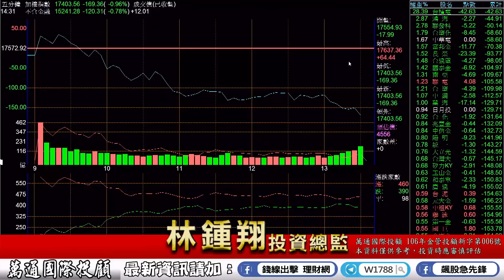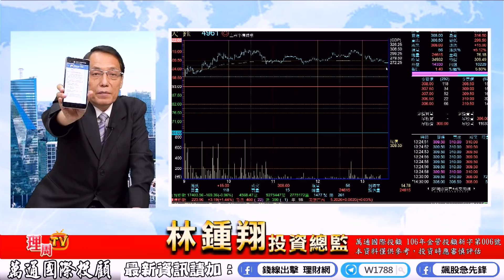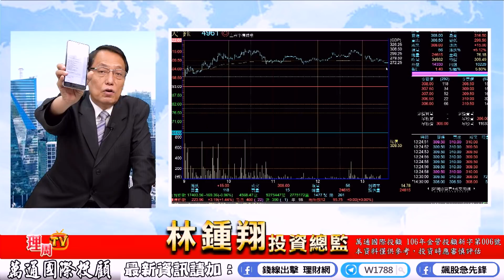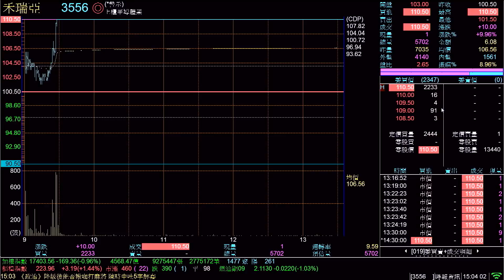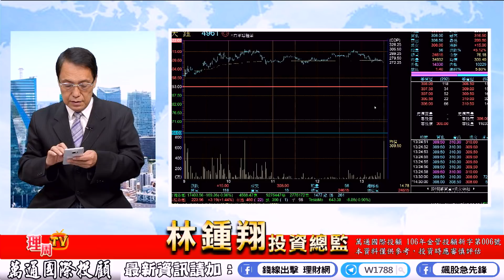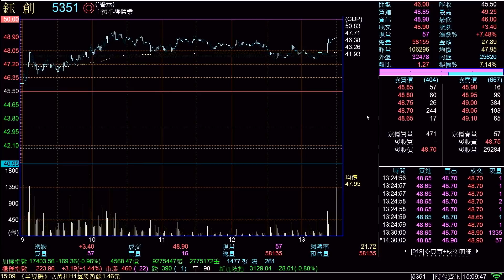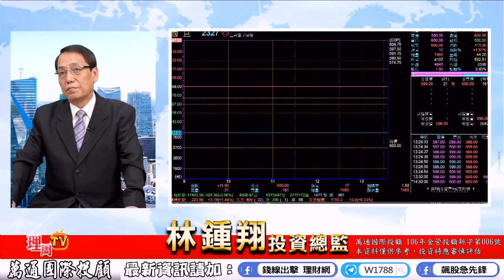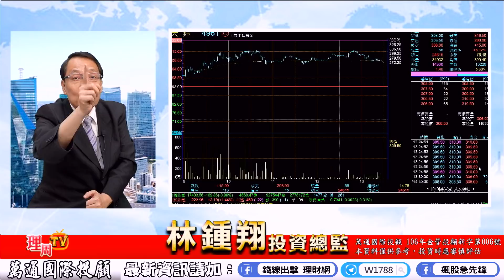理周TV-2021 0726盤後-林鍾翔 飆股急先鋒／禾瑞亞 原相 漲停! 愛普明天攻 安國可買嗎? 美律 瑞祺電 再來飆股等你來!!!